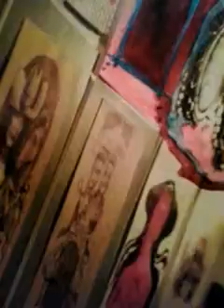Julian Mur y Andy Forino - corte del disco - Dadivainillas capri cornio.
Guitarra - Andy Forino. Armonica y percusiones - Julian Mur.
La tapa del disco es de una pintura de Julian Mur.